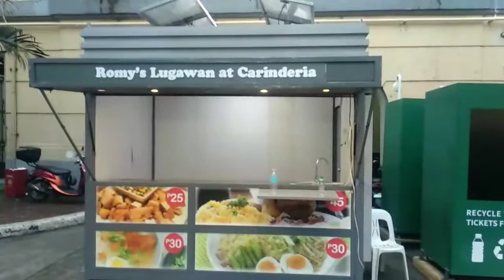PANGKABUHAYAN MANILA 2020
Ito po ang proyekto para sa masa.
People & Blogs